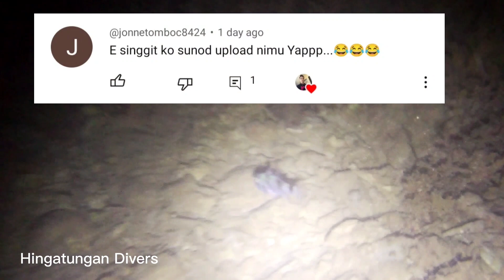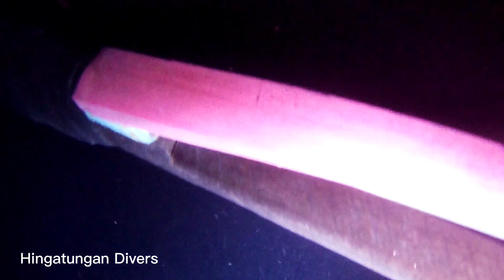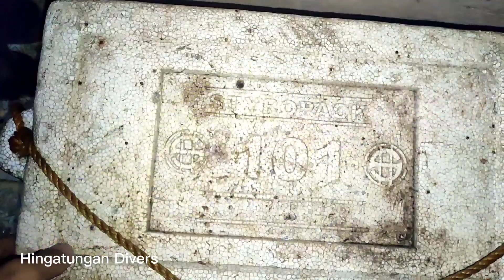EP:81 NIGHT SPEARFISHING]Naglabasan na naman ang LOBSTER AT TALAGBAGO]PHILIPPINES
Hi mga ka divers, kumusta po kayong lahat dyan? Sana'y mapanood niyo ang video ko sa pag-pamana ng mga isda. Sana magustohan ninyo.

Wag niyo rin sanang kalimutang panoorin ang iba ko pang mga videos.🤎
Links are shown below.⬇️